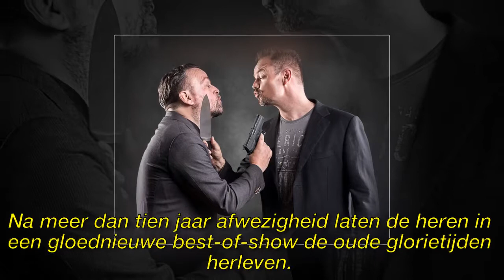Het beste van Arie en Silvester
► Registreer voor meer informatie:
► Neem voor vragen over auteursrechten contact op met:

Afbeelding van de CC-licentie:
Https: // Plaughter.com